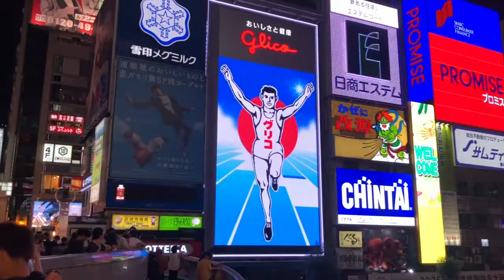Highlights of travels in 2018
I managed to tick a few cool places off the bucket list in 2018!